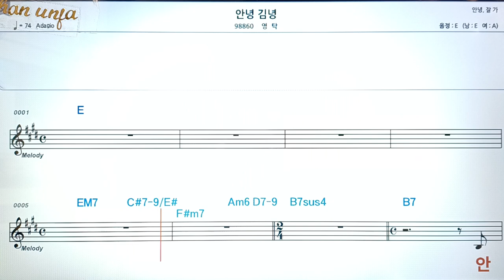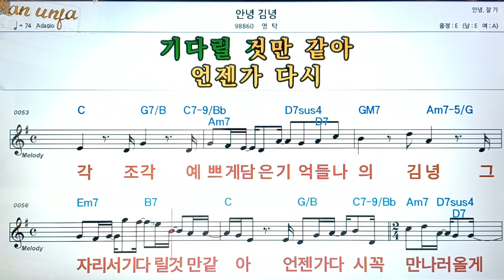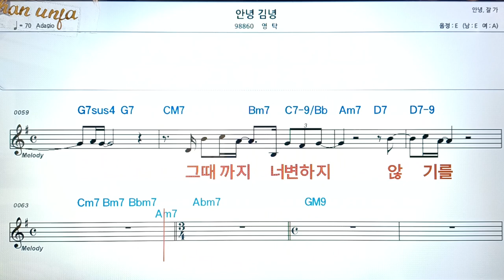안녕 김녕/영탁👍악보, 코드,가사,Karaoke*가라오케 반주